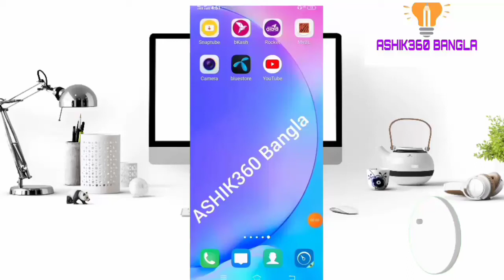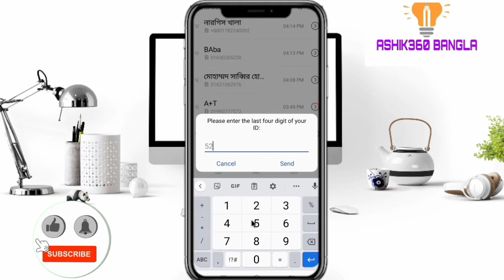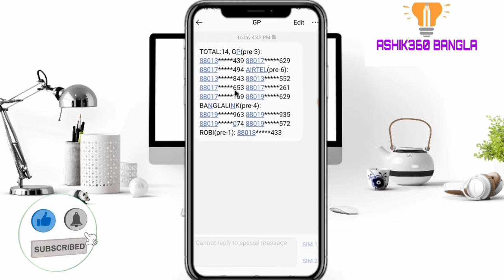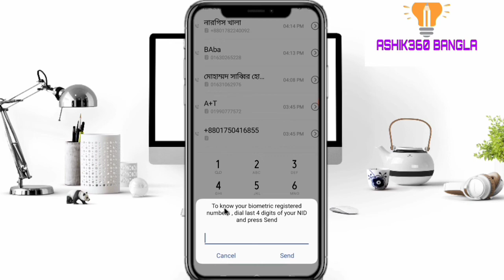সিম রেজিস্ট্রেশন কিভাবে চেক করবেন আপনার নামে কয়টি সিম বায়োমেট্রিক করা আছে এইটা কিভাবে বের করবেন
How to SIM registration wall operator checking registration number
Check How Many SIM Registered,SIM
ASHIK360 bangla